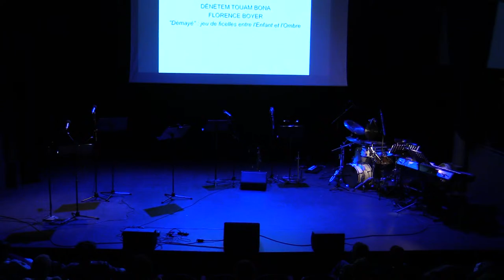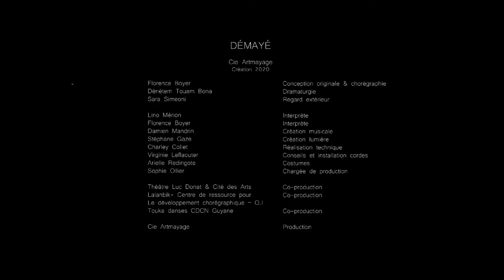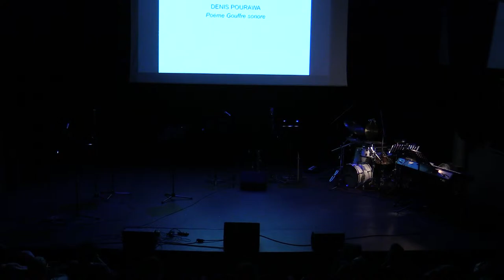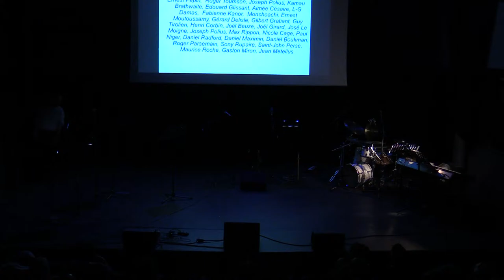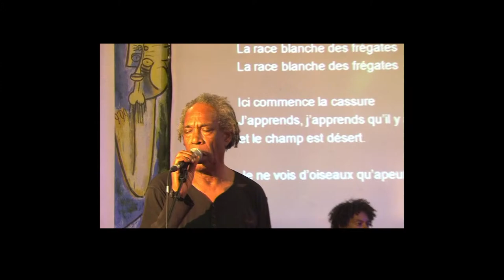Poésie en étendue - D'un champ d'îles au tout-monde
JEUDI 22 OCTOBRE, 18h30 - Maison de la Poésie, Scène littéraire / passage Molière 157 rue Saint-Martin 75003 Paris.

Soirée présentée par Greg Germain et Sylvie Glissant.

18h45 - Lolita Monga, Dénètem Touam Bona, James Noël, Jassa et Arnau D (poème musique), Sylvie Kandé, Denis Pourawa.

Chorégraphie Florence Boyer / Cie Artmayage

19h10 - Chaos-Opéra

avec le Trio Mahagony (Guillaume Haddad, Thierry Roustan et Yula S - voir le site Archipelic.fr, et avec Greg Germain, Sophie Bourel, Mariann Mathéus, Roberto Jean.

Textes de : Ernest Pépin,  Roger Toumson, Joseph Polius, Kamau Brathwaite, Edouard Glissant, Aimée Césaire, L-G Damas,  Jean Métellus, Véronique Kanor,  Monchoachi. Ernest Moutoussamy, Gérard Delisle, Gilbert Gratiant, Guy Tirolien, Henri Corbin, Joël Beuze, Joël Girard, José Le Moigne, Joseph Polius, Max Rippon, Nicole Cage, Paul Niger, Daniel Radford, Daniel Maximin, Daniel Boukman, Roger Parsemain, Sony Rupaire, Saint-John Perse, Maurice Roche, Gaston Miron.

19h40 - Hommage à Jacques Coursil

Avec ses amis, et Marie Coursil.

La soirée poétique sera prolongée le samedi 24 octobre à la Maison de l'Amérique latine, 17h.